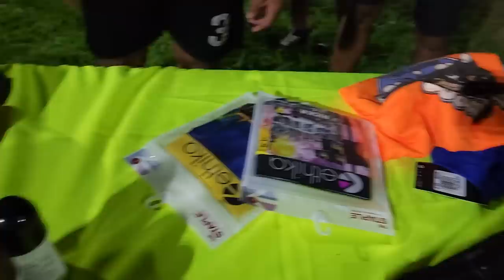Bessy gana un premio para regalarselo a su mejor amiga Johana y hasta le dió un beso.